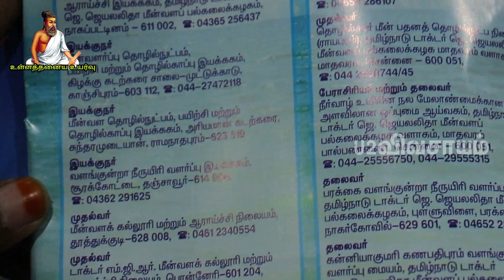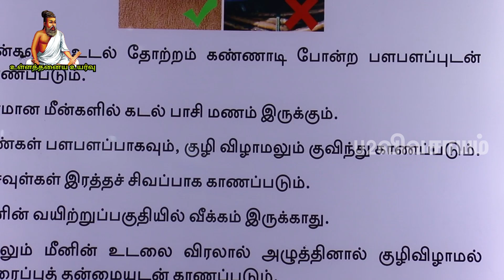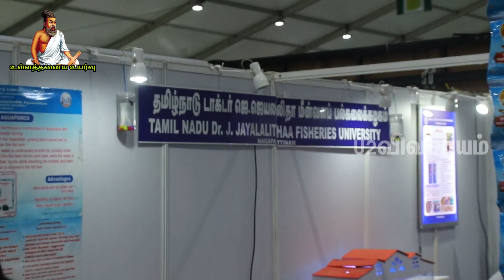Dr.ஜெயலலிதா மீன் வளர்ப்பு பல்கலைக்கழகம்|மீன் வளர்ப்பு பயிற்சி|Fish growth department|U2Vivasayam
#_ எங்களிடம்_ தரமான_ இயறக்கை_ இடுபொருட்கள்_ கிடைக்கும்

 1.மீன்_அமிலம் ,
 2.பஞ்சகாவிய ,
 3.பூச்சி விரட்டி
 4.EM_கரைசல் ,
 5.போரான்
 6.மீன் உரம்
 7.Bio Enzyme

இது போன்ற இயறக்கை இடுபொருட்கள் கிடைக்கும்

#_ கொய்யா_ பழ_ மரங்கள்_ கிடைக்கும்

1.தைவான்_பிங்க்_கொய்யா
2.அர்க்காரன்
3.லக்னோ_ 49
4.guava

#_ பலா_ பழ_ மரங்கள்_ கிடைக்கும்

1.வியட்னாம் Early Eyelid பலா
2.தேன் பலா
3.பண்ருட்டி பலா
4.விதை பலா
5.சிகப்பு பலா

1.தொழு உரம்
2.பலதனியம் கிடைக்கும்

இன்னும் பல்வேறு வகையான மரக்கன்றுகள் கிடைக்கும் தொடர்புக்கு

U2 விவசாயம்
Panruti-607106